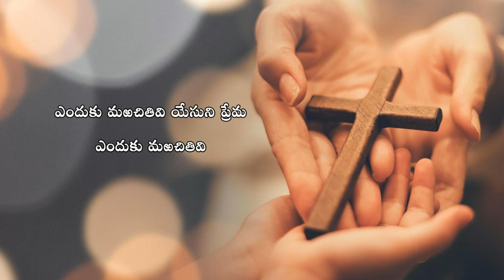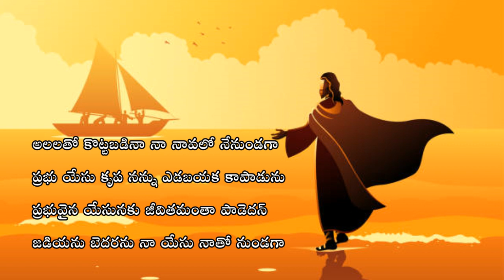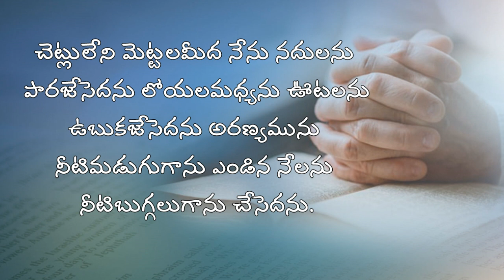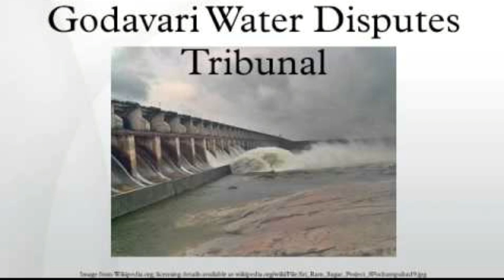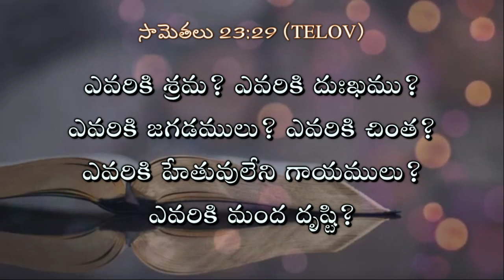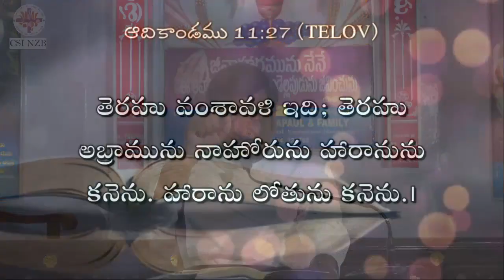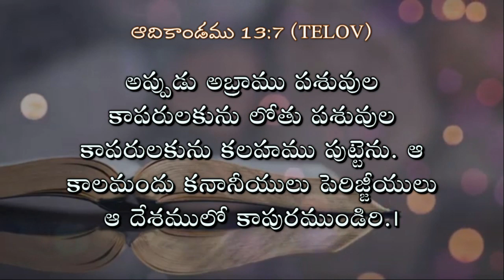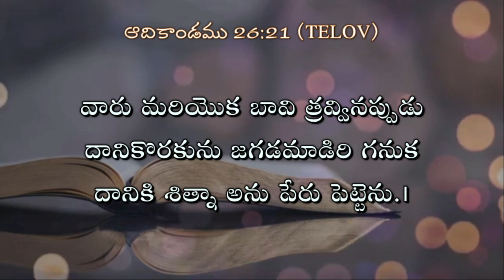My Family With Our God || Evening Prayer 23.08.2021